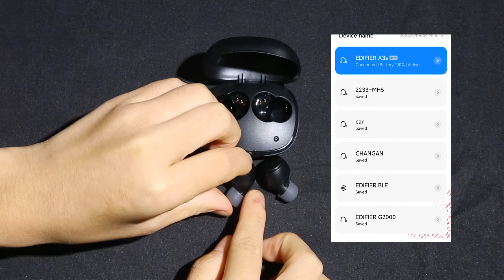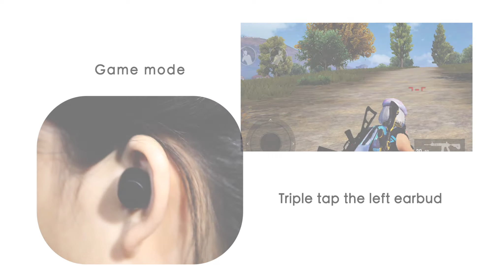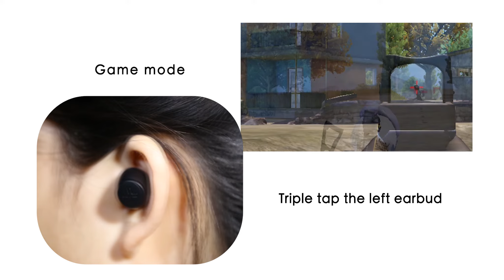Edifier X3s Kullanım Videosu